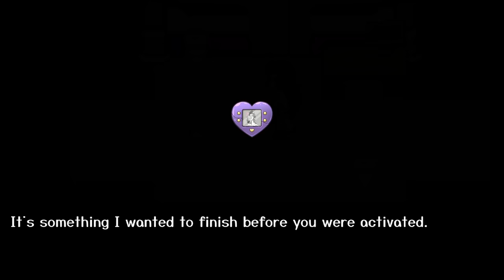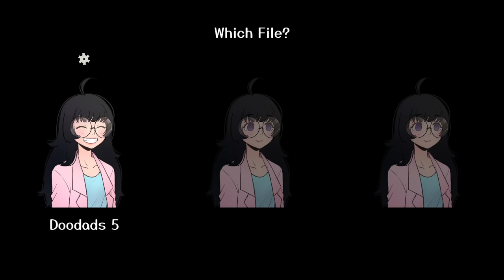Space Yandere - Can You Love A Space Yandere Who Is SUS / ALL ENDINGS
Space Yandere is a horror game where you must survive a yandere in space. From the creator of Mother & The Child

"Space."